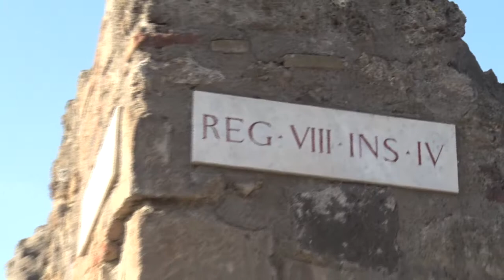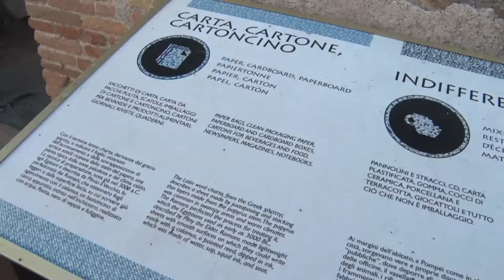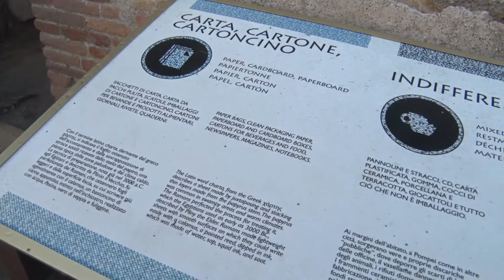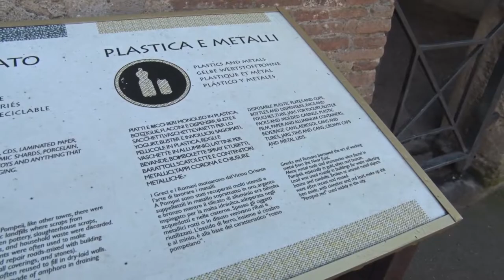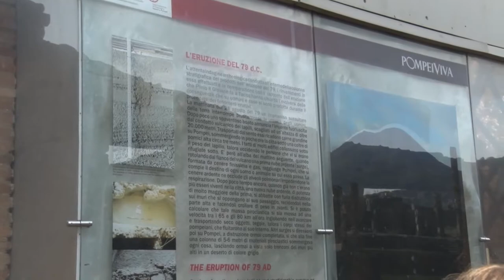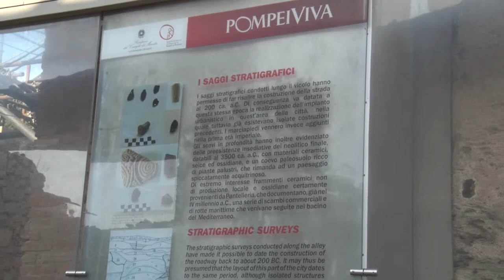Pompei Italy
Day in Pompei.